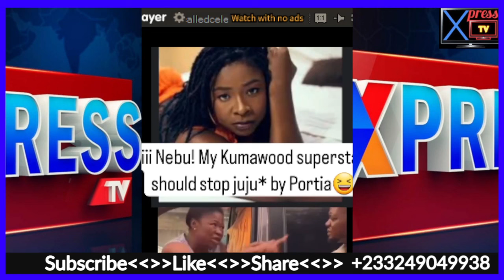I'm Dy!ng, They're Using Juju to K!lled Me, Actress Portia Asare Cry😢 As Agya Koo Exp0śe As W!ckèd.